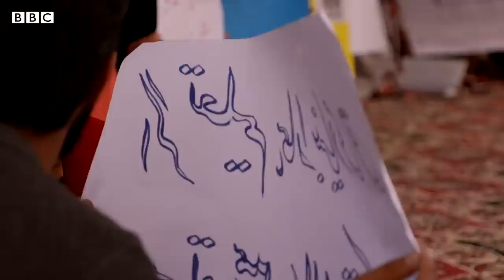Baluchistan Baloch students in Punjab claimed to be harassed by authorities BBC URDU